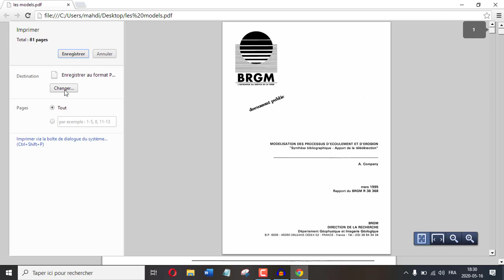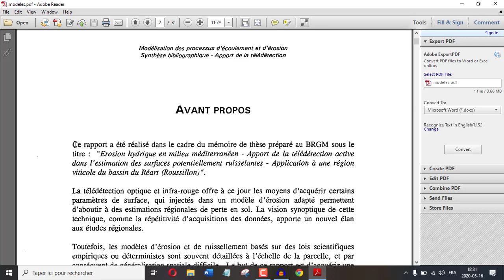طريقة إزالة الحماية من ملفات PDF للتمكن من النسخ منها وبدون برامج ولا مواقع !!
ازالة قفل الملفات
pdf ازالة كلمة سر ملفات
طريقة ازالة قفل الملفات
تفعيل النسخ في ملفات بدف